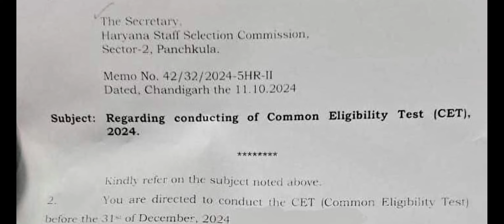☑️ HSSC NEW CET 2024,, Regarding conducting of Common Eligibility Test (CET), 2024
जैसा कि मैंने कहा था _शपथ बाद में लूंगा पहले युवाओं को जॉइनिंग दूंगा।___रिजल्ट जल्द जारी कर दिया जाएगा।

👉👉 25000 युवाओं को जल्द ही मिलने वाली हैं खुशखबरी  Result अगले कुछ घण्टों में : CM नायब सिंह Saini📢 HSSC Results Update

HSSC ने Medical के लिए सभी ज़िलों के सीविल सर्जन को लिखा पत्र

25000 युवाओं को जल्द ही खुशखबरी मिलने वाली हैं अगले कुछ घण्टों में ❤️❤️